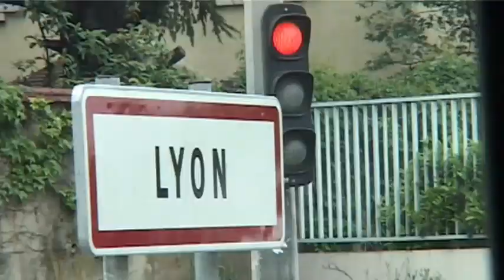DIABIRA vs KONTA 3ème tour muaythaitv trophy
Portrait 3ème tour muaythaitv trophy DIABIRA vs KONTA